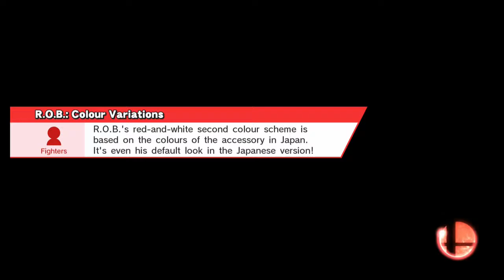(Zeni) R.O.B. vs Samus Aran (Frezhor) 1v1 Match . Super Smash Bros. Wii U 19.6.2018